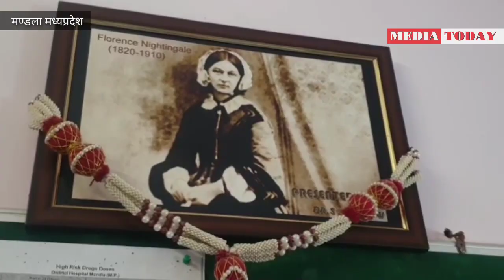त्याग की मूरत जिले में पदस्थ "नर्से" : मैट्रन रिछारिया